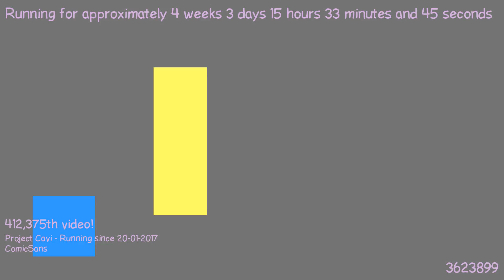1487684280 - Webdriver Cavi - H2